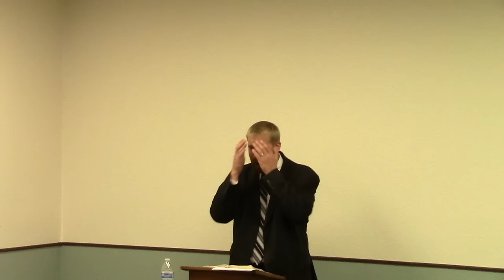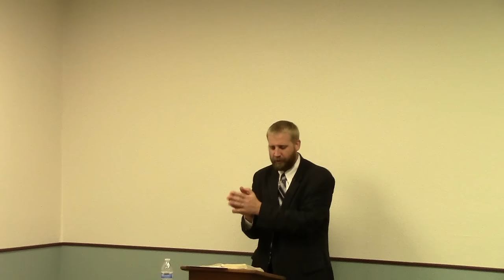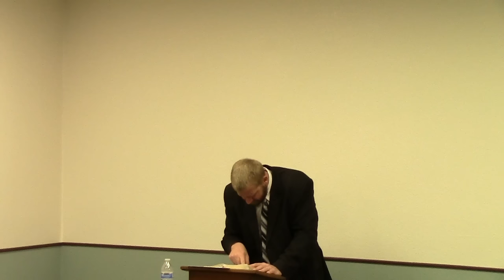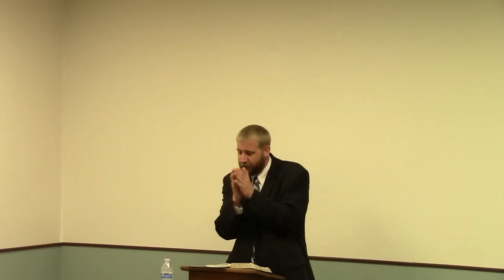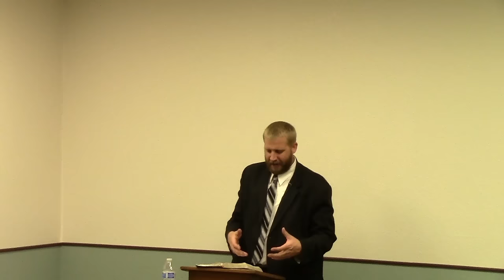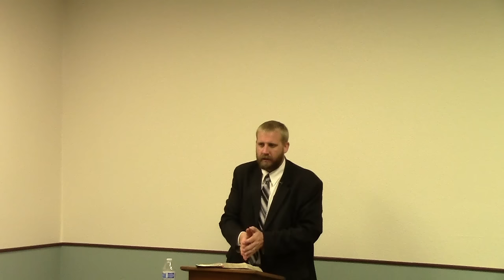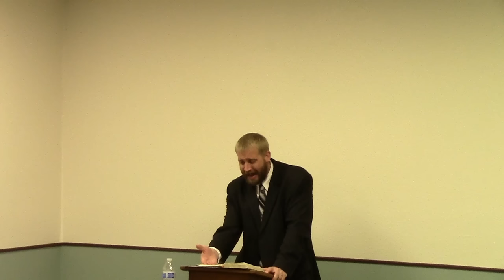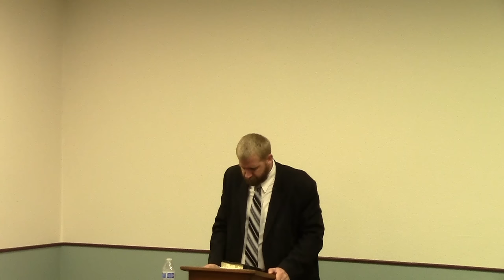Rightly Dividing The Word Of Truth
Baptist preaching addressing dispensational theology and how we ought to get our doctrine from the King James Bible.  Independent, Fundamental Soulwinning Baptist Church in Prescott Valley, AZ